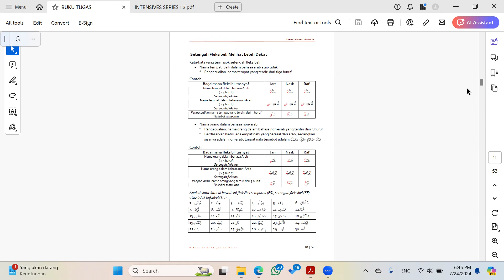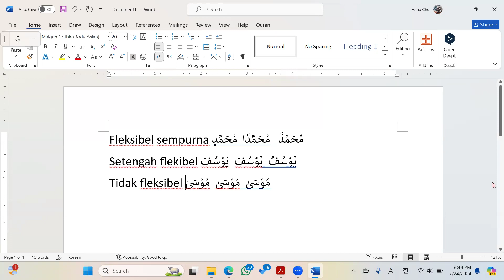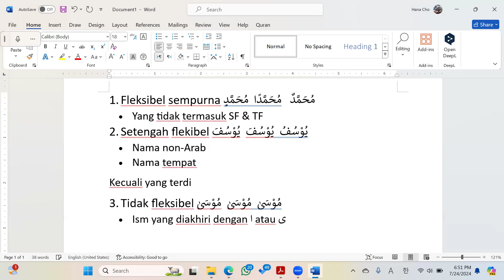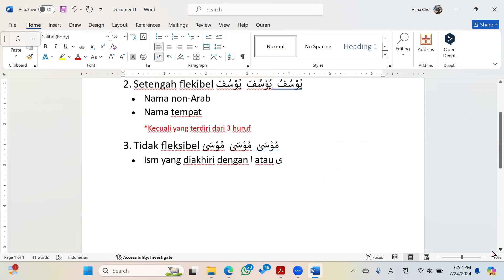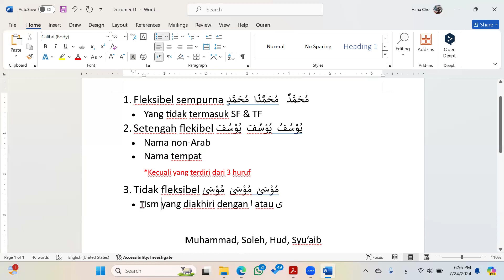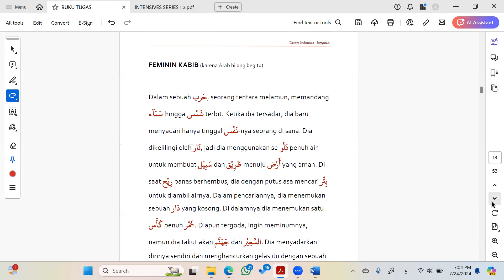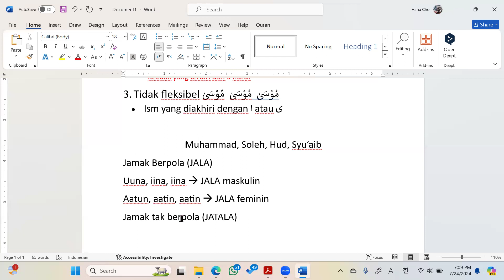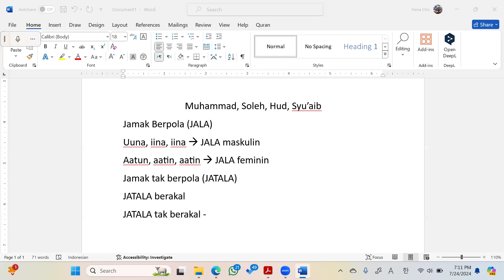BAQ Dasar LATIHAN 02a - Hal 9 - 10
Kelas bahasa Arab Al-Qur'an Dasar berdasarkan kurikulum Dream program yang dibuat dan diajarkan oleh ustadh Nouman Ali Khan.

Mentor: Kak Hana Cho (A 3rd year Dreamer, former TA of Dream Big 2023)

Jadwal: 1 - 14 Juli 2024, 18:45 WIB (ba'da maghrib) selama 1,5 jam tiap pertemuan